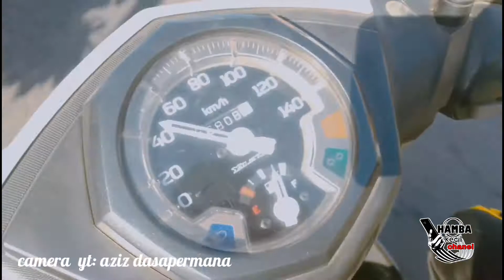JALAN JALAN KE PANTAI TAMBAKREJO BLITAR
kali ini kita jalan jalan kepantai
nama pantai TAMBAKREJO
di desa tambak rejo blitar
dari blitar kota sekitar sejam waktu tempuhnya
sangat cocok untuk refresing, nongkrong nongkrong

terimskasih sudah menonton
jangan lupa bahagia
luangkan waktu untuk orang orang terkasihmu